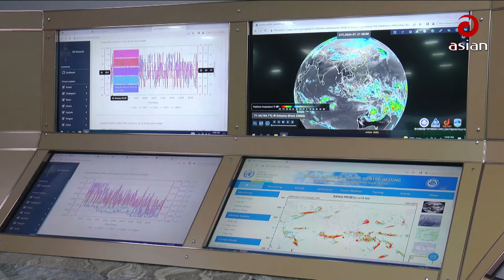দুপুর সাড়ে ৩টার সংবাদ | এশিয়ান নিউজ | ২২ জানুয়ারি ২০২৪ | Asian TV